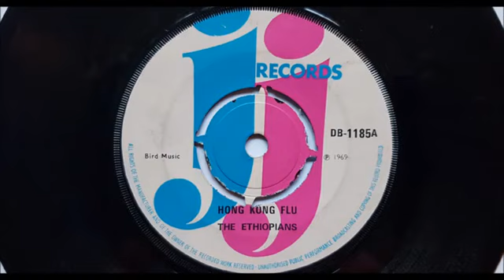Hongkong flu ❤The Ethiopians